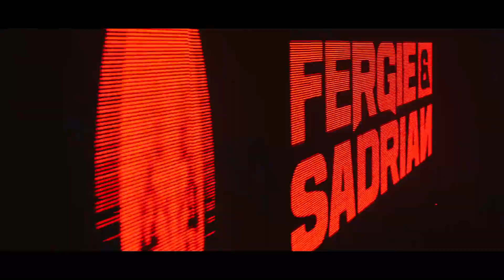Fergie & Sadrian - Secret Factory (Music Video)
Их дебютный релиз «Voyage» был выпущен в 2010 году и до сих пор входит в наш личный топ фаворитов. Рады представить новинку!

Fergie & Sadrian, the undoubted talents of the South American underground trance scene, are back on Soviet Recordings. Their debut 'Voyage' was released on our label already in 2010 and is still one of our personal favorites. Headlining shows across Argentina, the duo definitely is on the list of the country's most respectable acts in the genre now. We are happy to present their new release called 'Secret Factory' on our label.